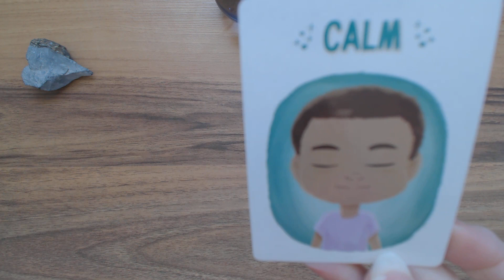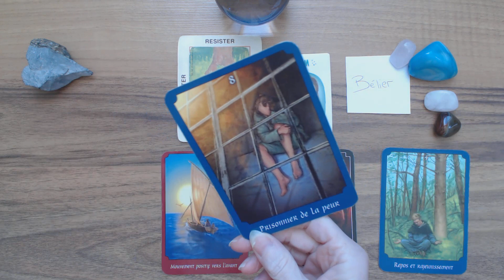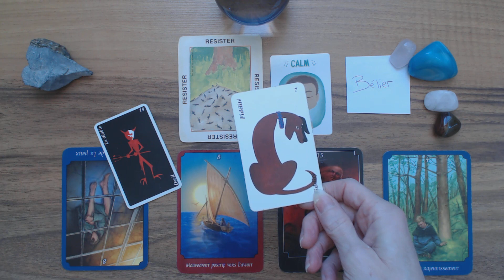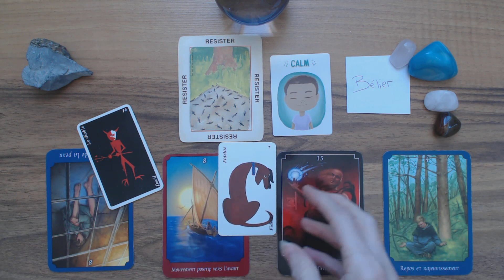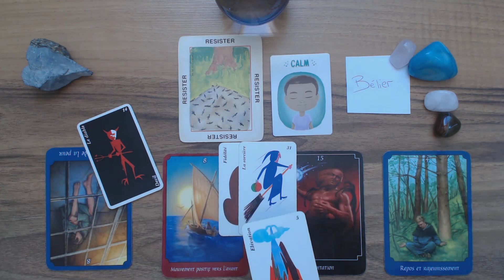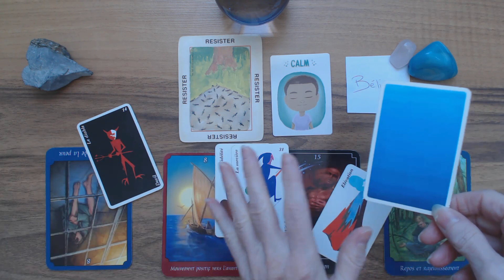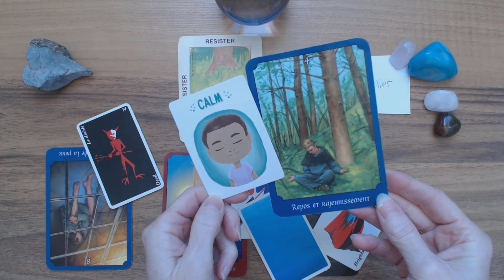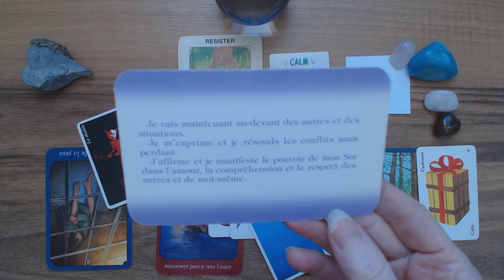BÉLIER ♈ Astro-Tarot Surprise!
Bélier Guidance intuitive. Tirage surprise intemporel.

Isabelle